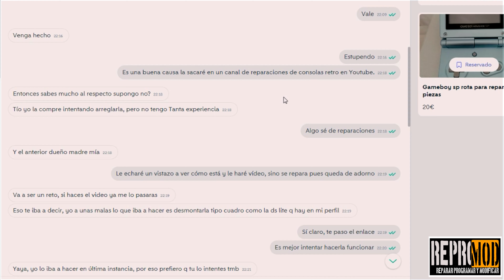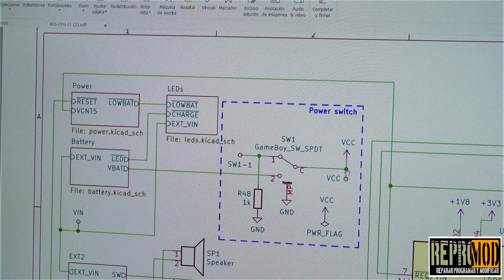¡UNA GBA SP QUE NO FUNCIONA Y ES TODO UN RETO!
En esta ocasión os traemos la legendaria GBA SP, nos costó 20 euros pero resulta que está muy muerta, veremos si le sacamos vida. Os explicamos algunos trucos.